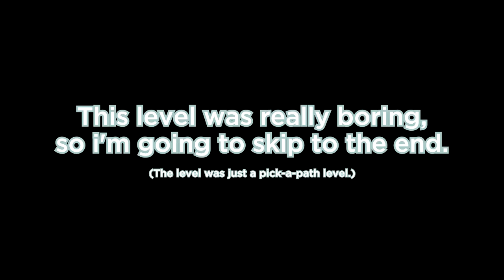toxic PENGUIN bros wii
penguin man like my name penguin man